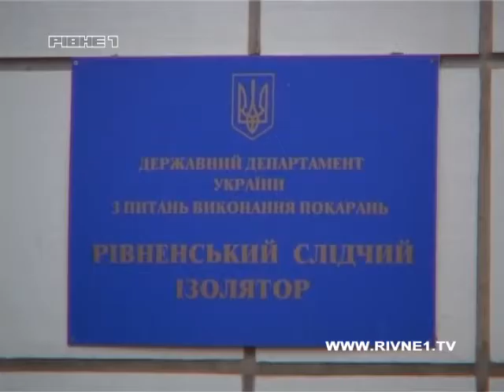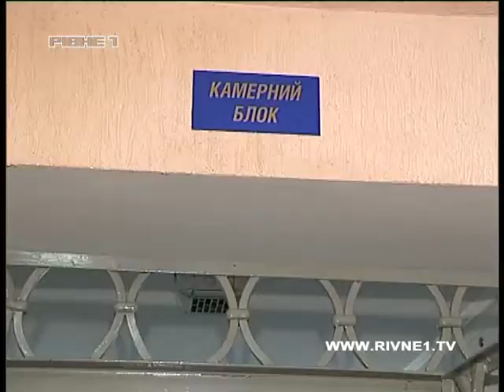На Рівненщині у ізоляторах поменшає підозрюваних.mp4